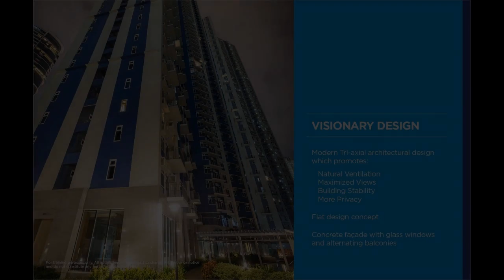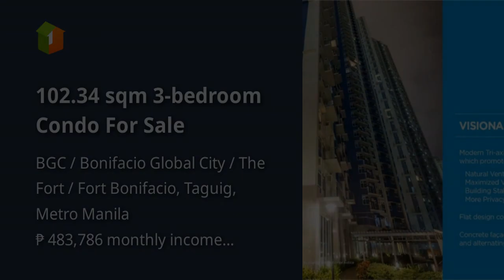102.34 sqm 3-bedroom Condo For Sale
102.34 sqm 3-bedroom Condo For Sale
Condominium/Apartment Type: Residential Condominium
Number of Bedrooms: 3
Number of Bathrooms: 4
Unit Size in sqm: 102.34 sqm.